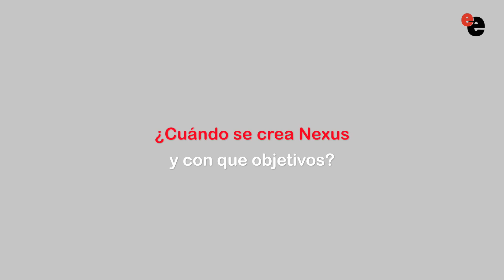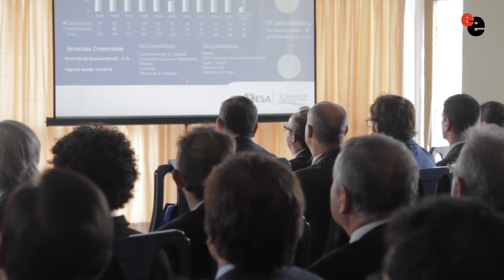"El empresario que no tenga una mentalidad global, difícilmente va a tener éxito"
Entrevista con Gregorio Cebrián CEO Nexus